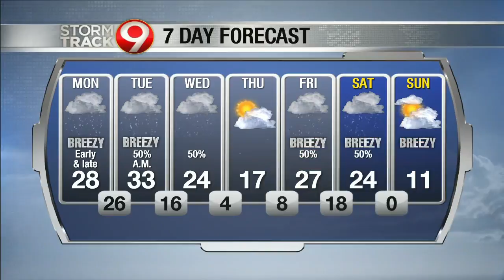5:30 pm weather update January 12